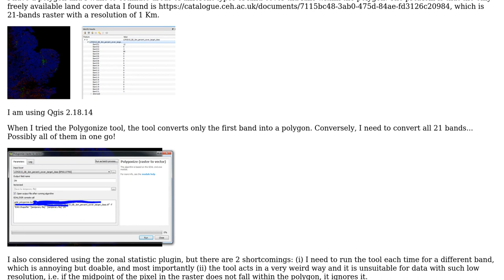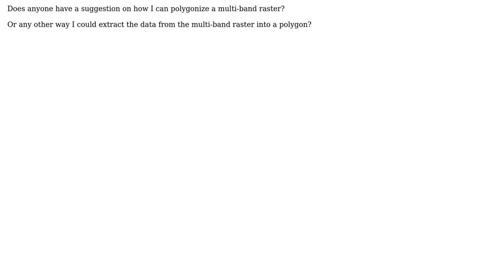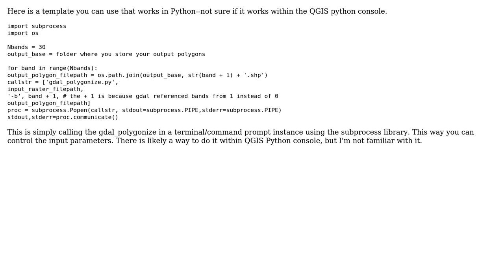GIS: Polygonize a multi-band raster (2 Solutions!!)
GIS: Polygonize a multi-band raster

With thanks & praise to God, and with thanks to the many people who have made this project possible! | Content (except music & images) licensed under CC BY-SA | Music | Images & others | With thanks to user PolyGeo user Jozef M user Jon and the Stack Exchange Network Trademarks are property of their respective owners. You are responsible for your own actions.